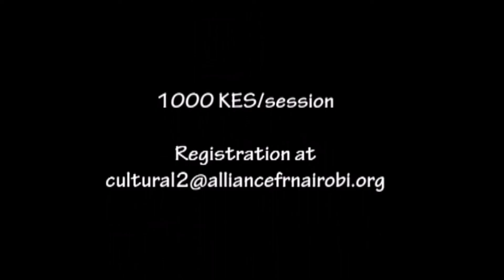West African dance workout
Remember the ‘Ballets Africains’ of the 1960s, the National Ballet troupes of many West African countries.

These artistic and political initiatives have proved in time to have contributed to the preservation and popularization of traditional African dance and the globalization of djembe percussions.